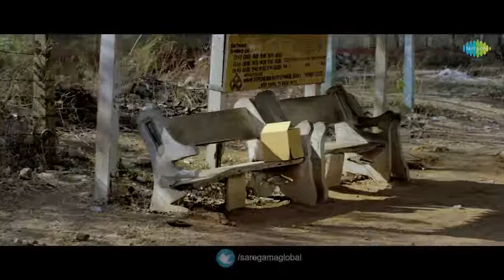Ratsasan Official Teaser ராட்சசன் Vishnu Vishal, Amala Paul Ramkumar Ghibran G Dilli Babu